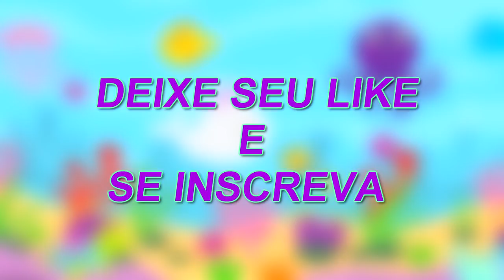MASSINHA DE MODELAR LAGARTIXO, CORUJITA E MENINO GATO OLHARAM NO ESPELHO MONSTRO! (PJ MASKS)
❤Meu conteúdo é Family Friendly, isso quer dizer que todos podem assistir, e o mais importante de tudo é a diversão❤

● Snap : ThunberGames
● Musical.ly: ThunberGames

''Insista, persista, mas nunca desista!"